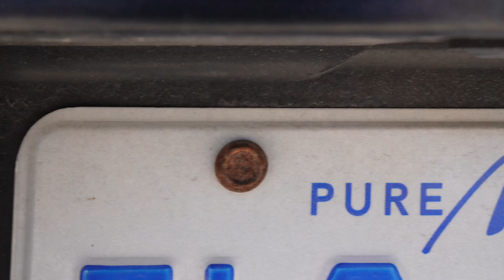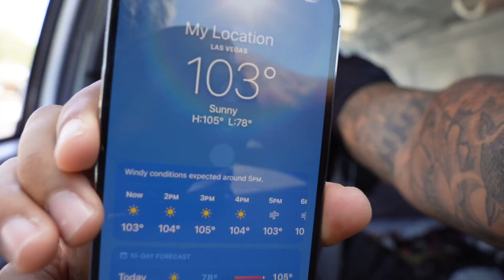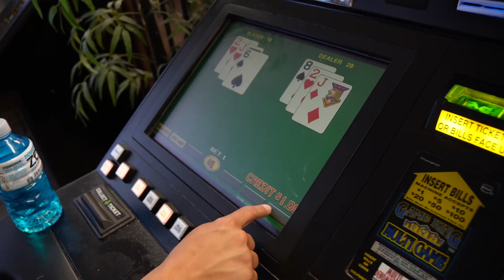Back in Vegas